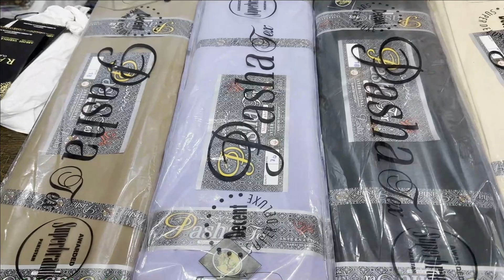Eid Collection Men's Wear Cotton | BINNISAR | Wholesaler in Faisalabad